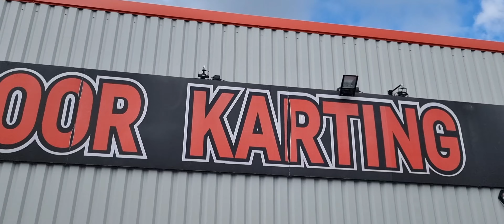Go karting UK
Go karting , indoor games, indoor fun in uk , teamsports uk, team sports and indoor car race , indoor go karting